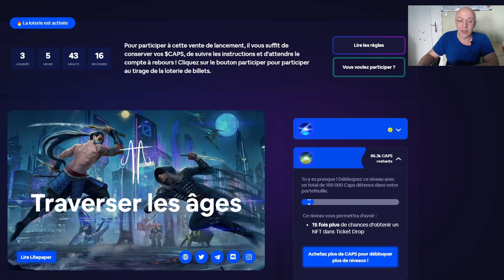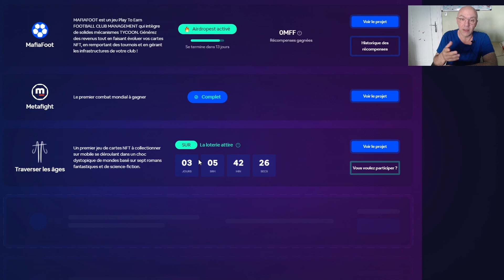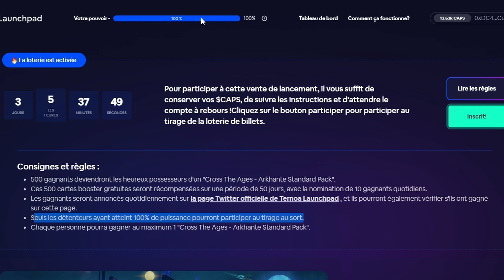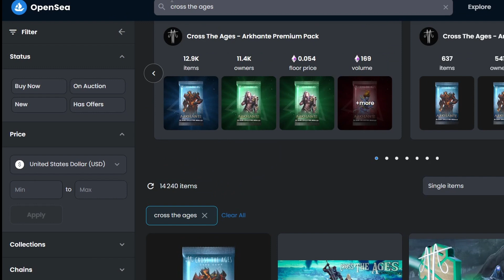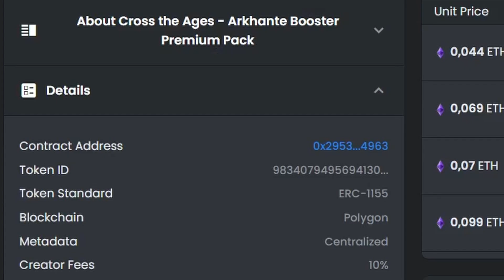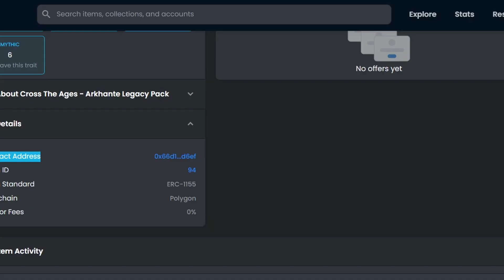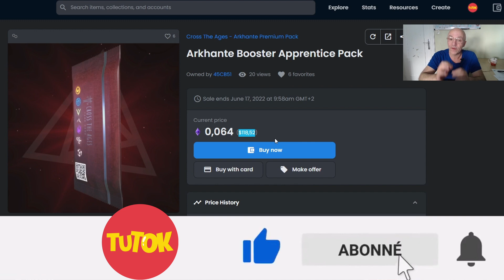LAUNCHPAD TERNOA : CROSS THE AGES. BIEN JOUÉ TERNOA.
Pour contribuer a ma chaine tu peux visiter ma page Tipeee

👉si tu veux me soutenir et si tu aimes mes vidéos, et si tu désires me faire un don, c'est ici : ❤️❤️ Merci les amis 🙏
🔥 (Réseau ETH, Polygon, BSC, Fantom, Avax, Harmony)
0x6539Ab011CA1BC387F6fa7AcA2aeCA296E101B78
🔥 Tokens (KPLR) a envoyer a cette adresse:
cosmos1f3myq7v8yk7ddh3avnkwwk3tk7ss7e65mj6sew
🔥 Adresse Monero:
82nDmqMt7XXQb52yhbWR1CLuLjSuTyRqn8v2Ych32taRaLPSfjDa7FLCdmkmPgPuvXHpRnXF5UA6RccpjP35kqwnMfSLAkS
🔥 Adresse BTC :
bc1qlsgrah26hw3kk8apfx8v065f3dut4t8m0kxran

⭕  Tu peux suivre ces liens pour t'inscrire sur une plateforme centralisée et bénéficier de réductions sur les frais de transactions :